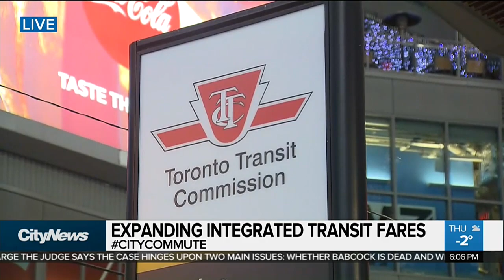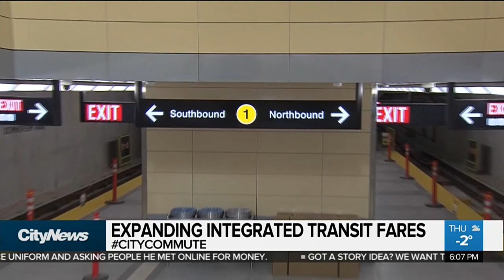Calls for expanded integrated transit fares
With the new Toronto-York Spadina subway extension to open on December 17, one advocacy group is concerned commuters won’t be changing their habits because they’ll be required to pay two fares.